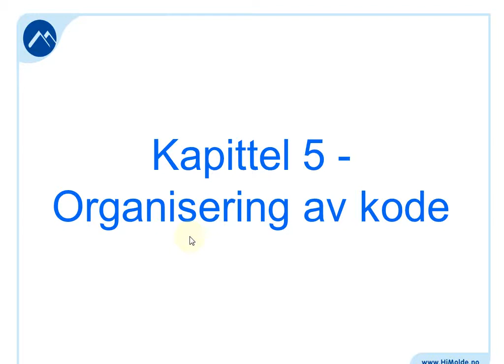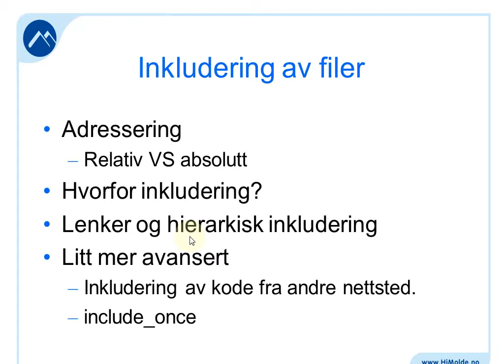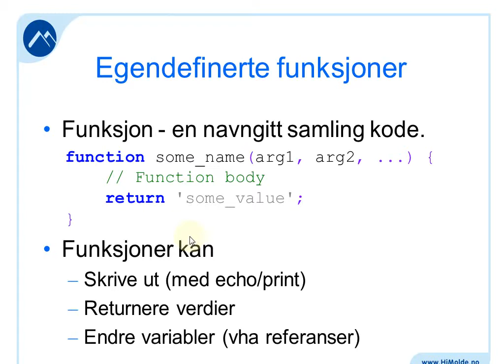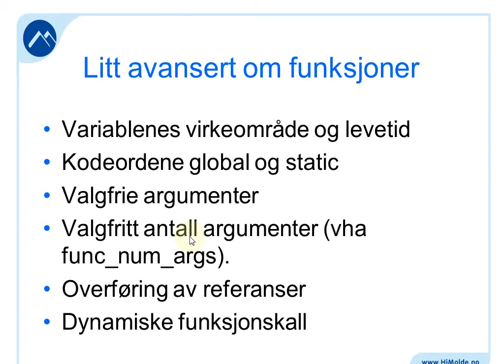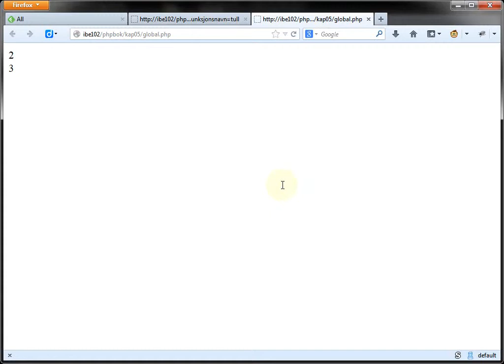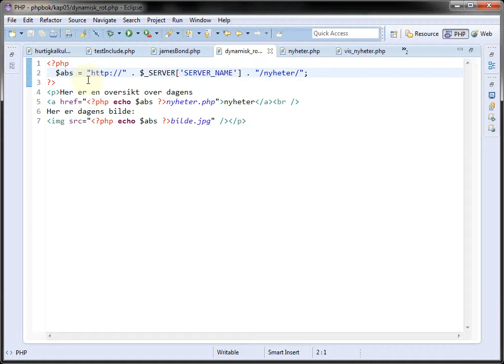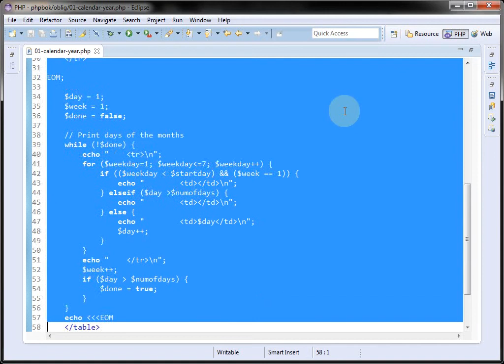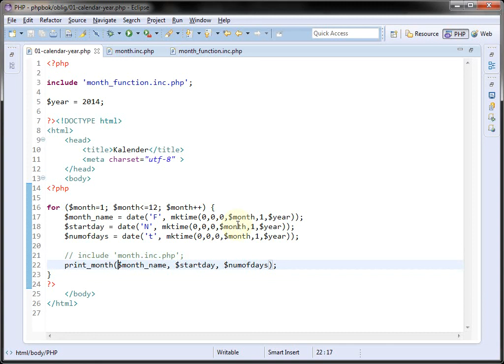111 Forelesning IBE102, 17. feb. 2014